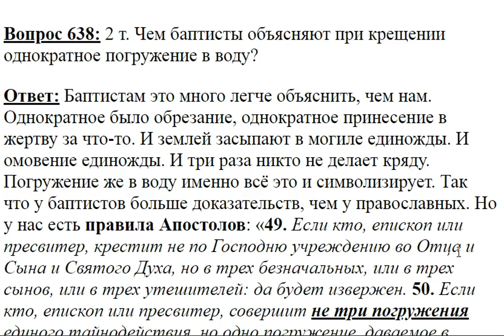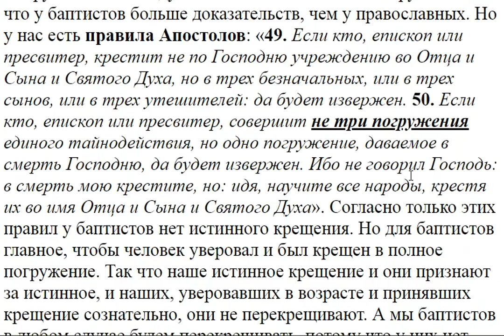638. Чем баптисты объясняют однократное погружение при совершении крещения?